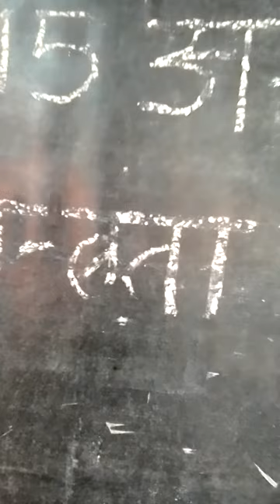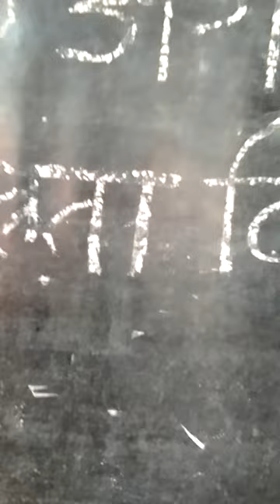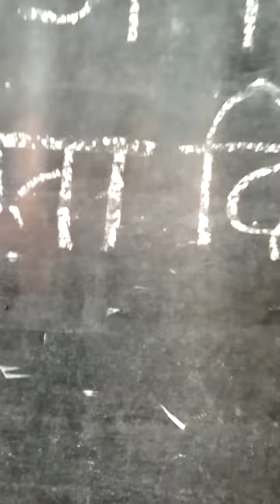speech by Mukesh Kumar Yadav on independence day